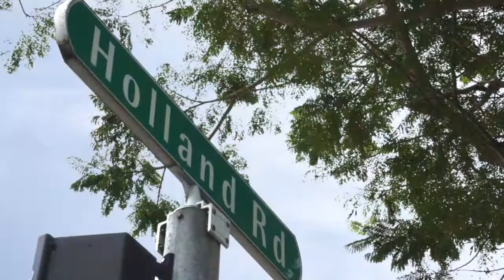Van Holland Luxurious Freehold in Holland Village, District 10 Singapore. Sky Seow PropNex 87228899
Van Holland. Freehold New Holland Village Condo VIP Preview by Koh Brothers . Official Direct Developer Price Discount, Floor Plan eBrochure. Contact Sky Seow at 87228899 to get the latest information of Van Holland today!